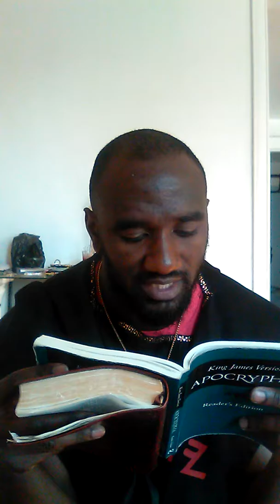No terrorist attack this destruction is biblical